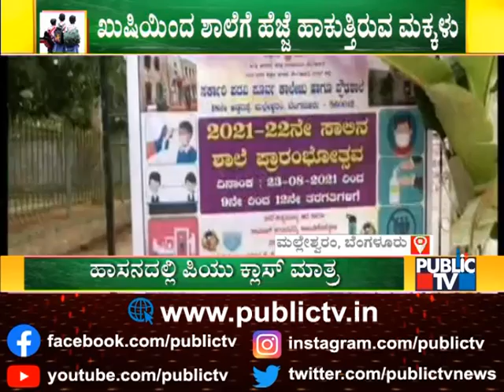ತಳಿರು ತೋರಣ, ರಂಗೋಲಿ ಮೂಲಕ ಮಕ್ಕಳಿಗೆ ಸ್ವಾಗತ | Schools & PU Colleges Open